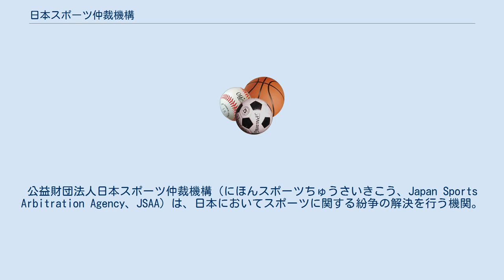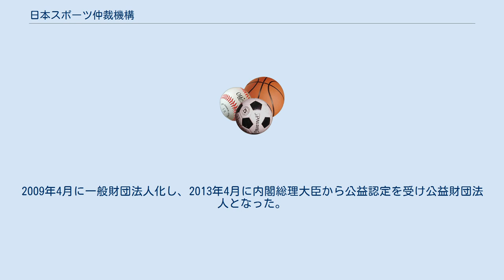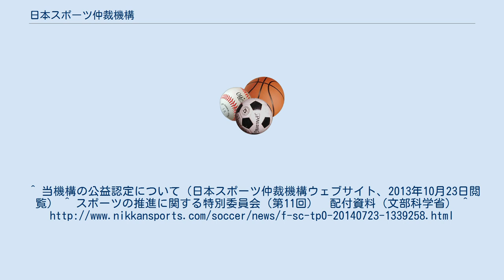日本スポーツ仲裁機構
公益財団法人日本スポーツ仲裁機構（にほんスポーツちゅうさいきこう、Japan Sports Arbitration Agency、JSAA）は、日本においてスポーツに関する紛争の解決を行う機関。
スポーツ法学の研究、一般への啓発活動も行っている。
 2003年4月、日本オリンピック委員会(JOC)によって設置された。
本部は東京都港区の日本スポーツ振興センター敷地内にある。
機構長（代表理事）は山本和彦一橋大学教授。
荻原健司など元スポーツ選手、スポーツ団体関係者が理事に就任している。
 1999年12月、スポーツでの紛争解決のための機関の設置を目的として日本オリンピック委員会の研究会「スポーツ仲裁研究会」が設置される。
機関設置のための具体的な準備として報告書の提出などを同研究会で行い、2001年には現在の日本スポーツ仲裁機構設置についての提言をまとめ、本格的な創設準備が進められた。
2003年の設置後は日本国内でのドーピング紛争などの仲裁、調停を主たる活動としている。
2009年4月に一般財団法人化し、2013年4月に内閣総理大臣から公益認定を受け公益財団法人となった。
 スポーツ仲裁自動受諾条項の採択状況は、JOC、日体協及びその加盟・準加盟団体の合計では47.1％、JSAD及びその加盟・準加盟団体の合計では13％となっている。
^ 当機構の公益認定について（日本スポーツ仲裁機構ウェブサイト、2013年10月23日閲覧） ^ スポーツの推進に関する特別委員会（第11回）　配付資料（文部科学省） ^